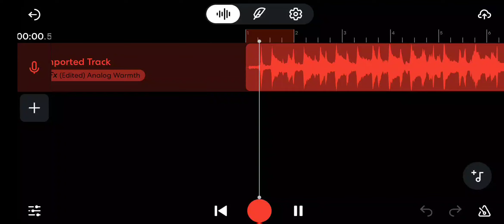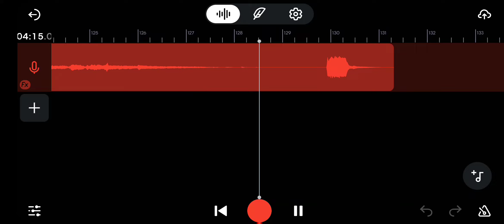L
səb'skrīb

CREATIVITY 101

gen•re : bei•ge

as·i·nine

/ˈasəˌnīn/

adjective

ARTI FISCHĹ